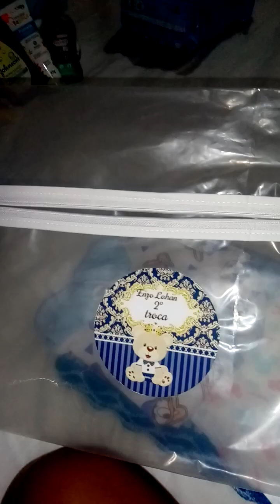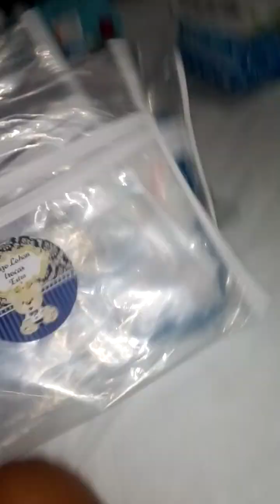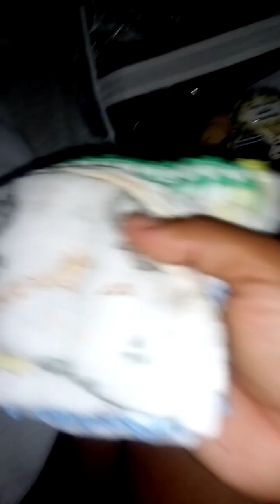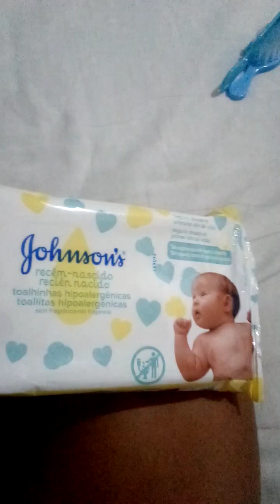Mala maternidade do bebê Enzo Lohan 👑 39 semanas